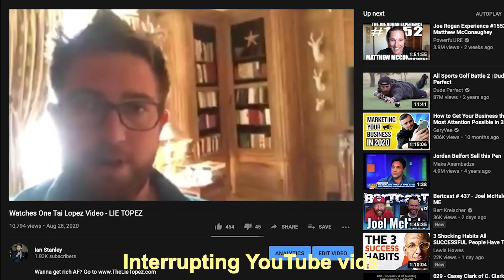FAKE GURUS - By Please Don't (Official Music Video)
Hate Fake Gurus? So does up and coming rapper Please Don't.

Really hate fake gurus?

I (Ian Stanley) release new videos on Monday, Wednesday, and Friday.

Monday is mindset. Wednesday is about wealth. Friday is about fun and funny content.

I also wrote a book about how I've sold over $100 MILLION of products and services online, plus it's FREE click the link below to get your copy (only pay for the shipping).